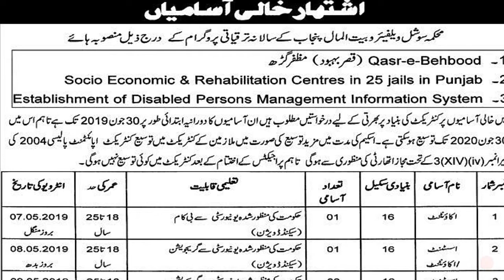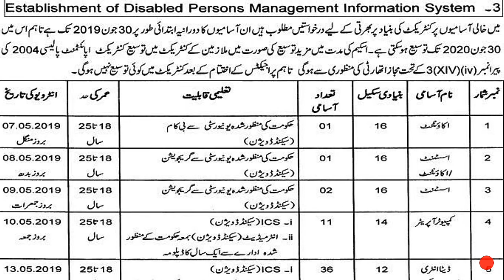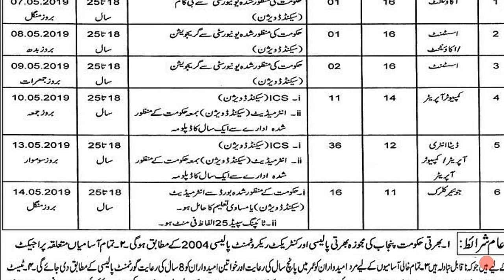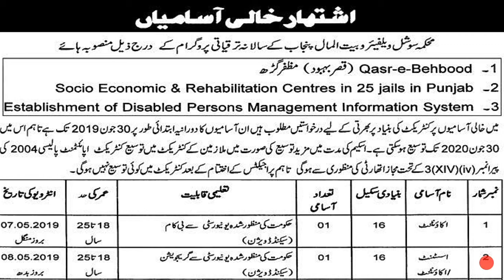Govt of Punjab jobs2019|latest new jobs2019-pak jobs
Govt of Punjab new jobs latest in Pakistan Pak new jobs latest 2019.